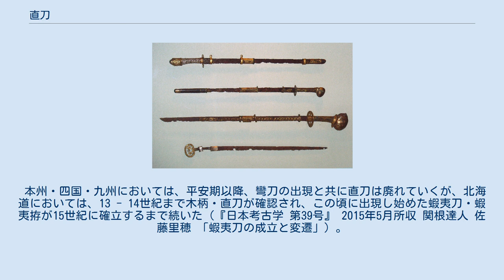直刀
古墳時代の直刀。
 直刀（ちょくとう）とは、刀のうちで刀身に反りのない真っ直ぐな形のもののこと。
対して、反りを持つものは彎刀という。
 日本では、平安時代中期以前のものはこの形となり、それ以降の刀身に鎬があり反りをもった彎刀を太刀（たち）と呼び、直刀には大刀（たち）の字を当てる。
また短いものは横刀（たち）の字を当てる。
日本美術史および日本刀研究における分類では「上古刀」に位置づけられるものである（日本刀の項も参照）。
 日本における直刀の出現は、弥生時代の後期中葉に遡り、墳丘墓などの遺跡から西日本を中心に出土している。
茎（なかご）の尻に鉄製の環が付く「素環頭大刀（そかんとうのたち）」のほか、環のつかないものも出土しているが、多くは中国大陸（漢）からの舶載品と考えられている。
 鉄製の刀剣が日本で生産されるようになったのは古墳時代以降だが、古墳時代前半代は、直刀よりも直刃、両刃の直剣が多かった。
両刃の剣は5世紀末までに廃れ、古墳時代後期以降は直刀が用いられた。
同時代後期の直刀は、「装飾付大刀」と呼ばれ、金・銀・金銅装の煌びやかな刀装具に飾られたものが大量に出現した。
本来の武器としての使用のほかに、儀礼用（儀仗）に使われることもあり、刀身に文字が彫ってある物も散見される。
 蝦夷は蕨手刀と呼ばれる直刀を使用していたが、次第に柄部が反り騎乗にて振り下ろす使い方に適すようになり、毛抜形蕨手刀を経て、次第に和人へ伝わり彎刀となり、毛抜形太刀を経て日本刀へと進化していった。
 中大兄皇子、中臣鎌子らの起こした乙巳の変辺りから切刃造りの直刀が出土していることから、飛鳥時代にはすでに平造り・切刃造りの直刀が製造されたことが窺える。
 古墳時代全体を通して直刀の柄の長さは15センチ以上の両手持ちが用いられたが、6世紀後葉になると、柄の長さ10センチ以下の片手持ちの直刀が主流となり、刀身も75センチ以下となる。
推古朝期に両手打ちから片手打ちへと変化したのは、馬具の出土量の増加からも、騎兵戦闘を指向して武器の換装が行われたものと考えられている。
 本州・四国・九州においては、平安期以降、彎刀の出現と共に直刀は廃れていくが、北海道においては、13 - 14世紀まで木柄・直刀が確認され、この頃に出現し始めた蝦夷刀・蝦夷拵が15世紀に確立するまで続いた（『日本考古学 第39号』 2015年5月所収 関根達人 佐藤里穂 「蝦夷刀の成立と変遷」）。